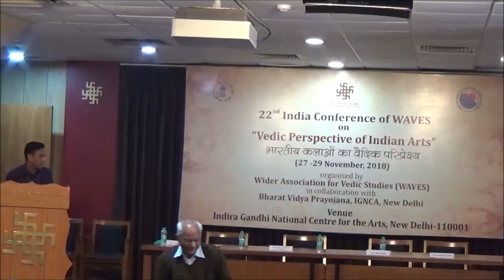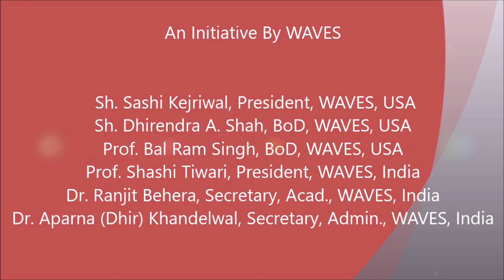The Vedic Philosophy of Aesthetics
Chair: Dr. Shashi Bala, Dean, Centre of Indology, BVB, New Delhi

Moderator: Mr. Yogesh Sharma, Sanskrit Dept., DAV College, DU, Delhi

Speaker : Dr. Come Carpentier De Gourdon (France),
Convener of the International Editorial Board,
World Affairs Journal - "The Vedic Philosophy Of Aesthetics"